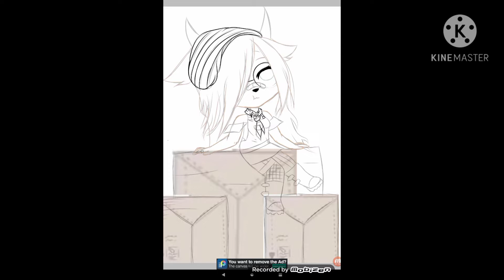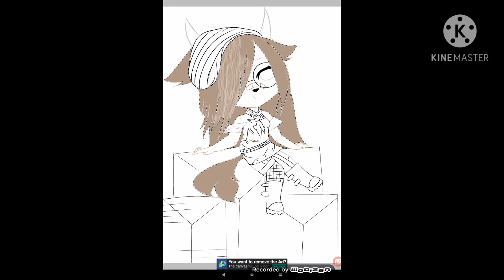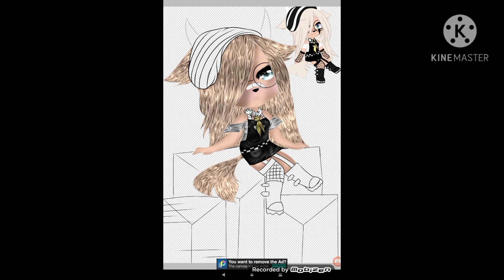speed edit|| gif for Røse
tak nudno mi xd